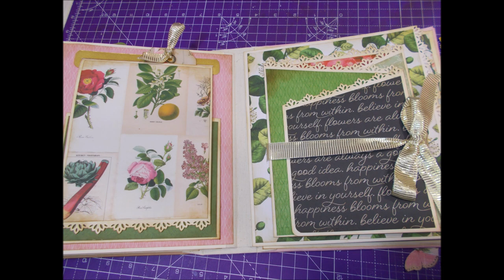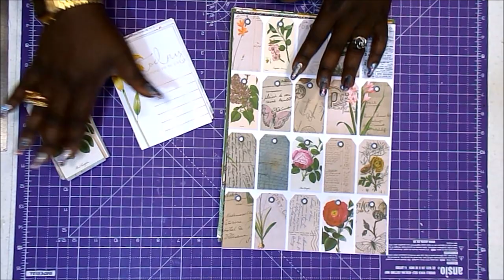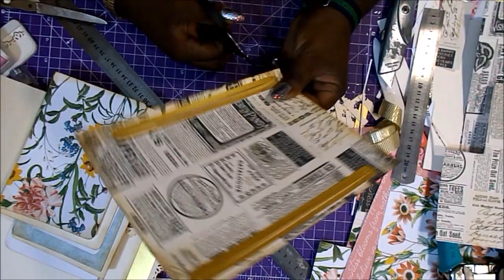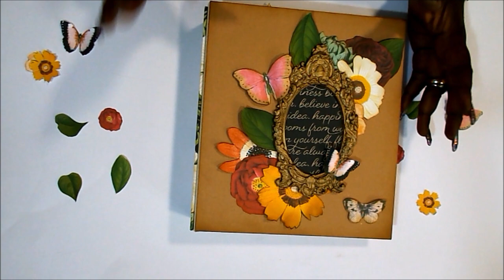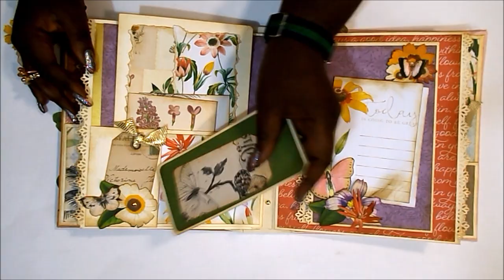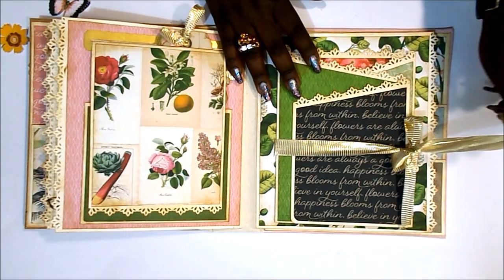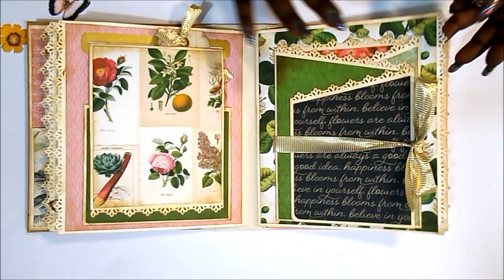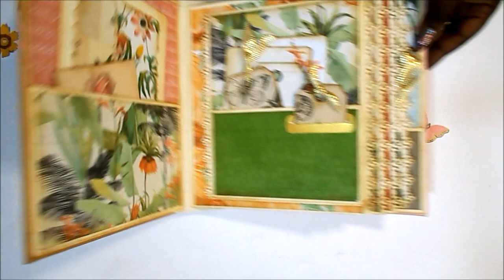album DCWV con papeles digitales ventajas e inconvenientes scrapbooking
Esta es mi primera vez con archivos digitales. Y estoy encantada con el resultado. Si quieres descubrir por qué, no te pierdas el vídeo. Si os animáis a hacerlo, me lo podéis enseñar en SCRAP DELUXE en Facebook

Raquel

COLECCIONES
DCWV Botanical Beauty
DIGITAL

MEDIDAS PRINCIPALES
25X22X7

Tabla de plegado
Plegadera Martha Stewart
Tabla de corte
Hojas cúter
Regla metálica y punzón
Lápiz y goma
Tijeras de precisión
Tela de encuadernar beige
Cartulina kraft
Cartulina Oro Solar
Cartulina Beige
Ecopiel rosa
Tinta Vintage Photo
Entintador
Recambios entintador
Corner Chomper
Imanes 15x1mm
Pegamento Nuvo
Pegamento Blok
Pegamento Tacky Gue
Cola de encuadernar Papers for U
Spray dorado
Pasta flexible de modelar

GRACIAS POR LA MÚSICA A